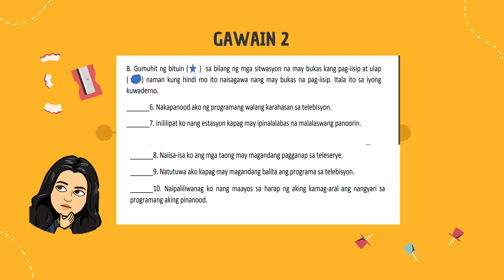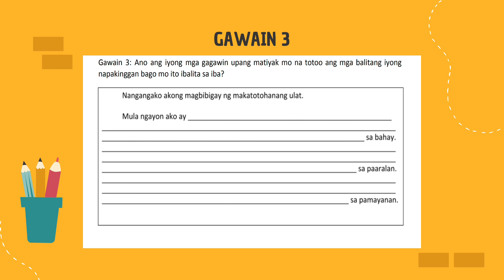MELC ESP_Q1_WEEK4_MGA GAWAIN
Supplemental Video for Edukasyon sa Pagpapakatao 4